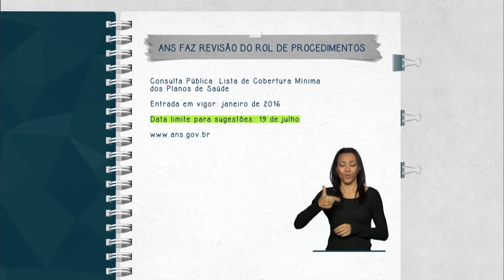Aberta consulta pública para atualizar lista de procedimentos cobertos por planos de saúde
FIQUE ATENTO - 29.06.15: A Agência Nacional de Saúde Suplementar (ANS), abriu consulta pública para atualizar a lista de cobertura mínima obrigatória que os planos de saúde devem oferecer aos beneficiários. A nova lista entrará em vigor em janeiro de 2016 e as sugestões devem ser enviadas até o dia 19 de julho pelo